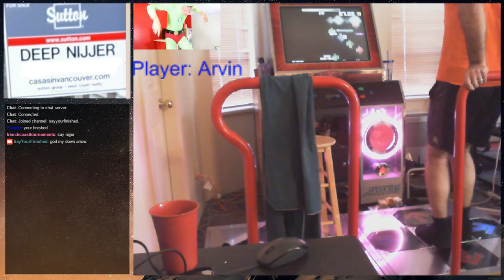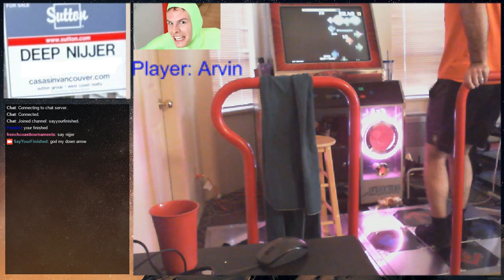Arvin - Stay in Your Room With K. (18) 90.67%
This song needs a parental advisory because I get a boner every time I play it and fail -- Watch live